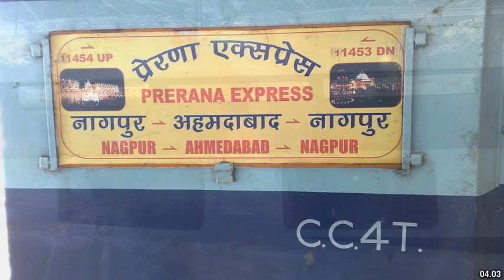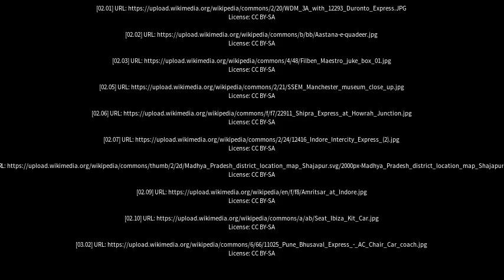Best places to visit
Best places to visit - Maksi (India) Best places to visit - Slideshows from all over the world - City trips, nature pictures, etc.